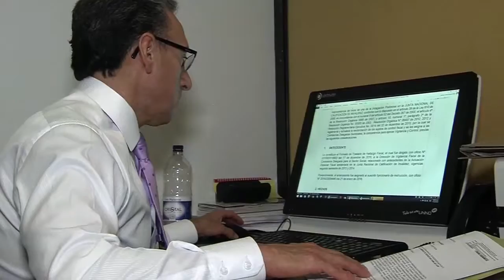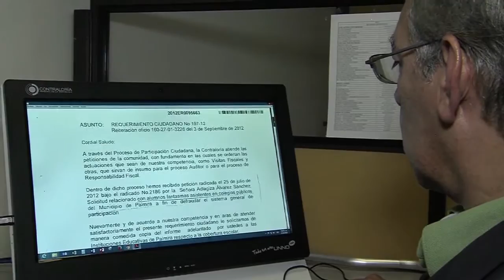Código de Buen Gobierno en la CGR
Se refiere al tema José Neheman funcionario de la entidad.